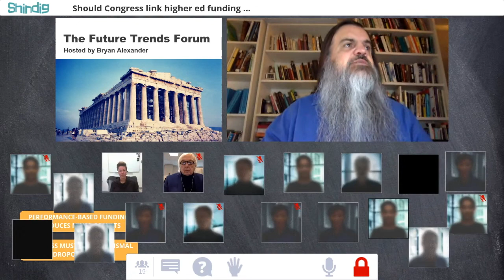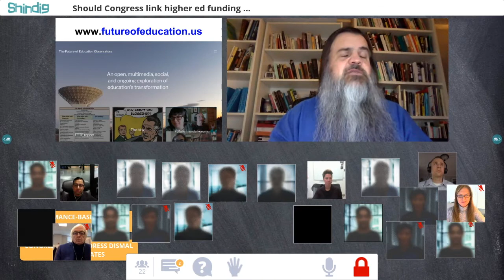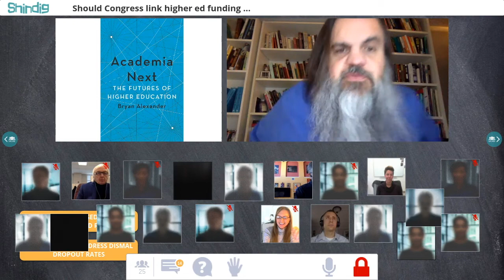Congress, higher ed funding, and completion rates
Should the United States Congress link student completion rates with higher education funding?

We will explore this huge policy question with two experts and thinkers, Lanae Erickson of Third Way and Robert Kelchen of Seton Hall University.  Each has published short articles on the question, from one side and another